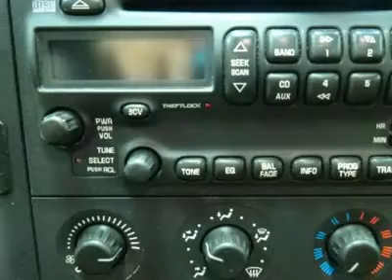2007 PONTIAC GRAND PRIX Saginaw, MI 20168165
2007 PONTIAC GRAND PRIX Saginaw, MI
Stock# 20168165
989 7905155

You'll love this 2007 Pontiac Grand Prix. This is a car you'll want to take home. With 91038 miles, it features Automatic transmission and an exterior color of Midnight Blue Metallic. Call us and be the first to open the car door today!